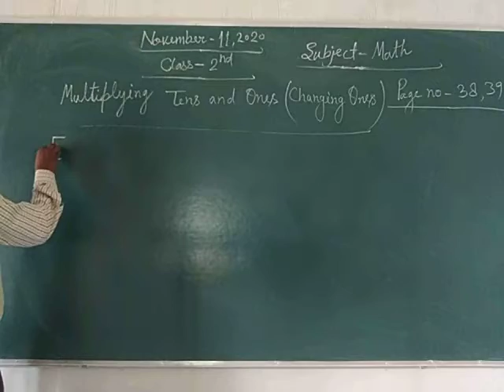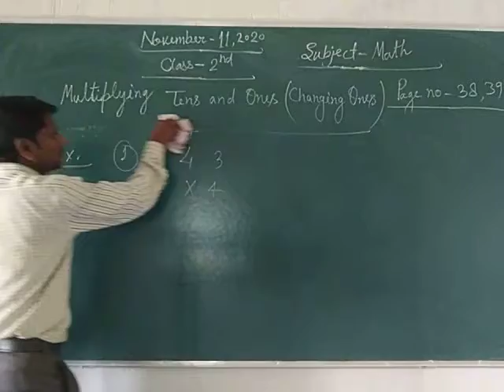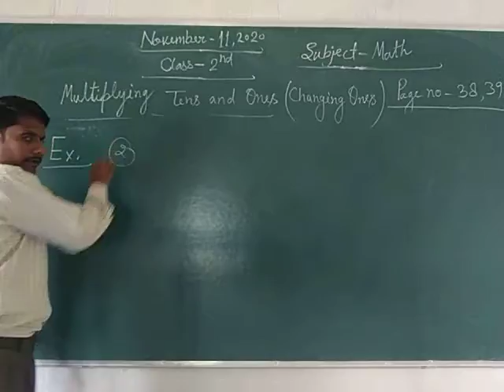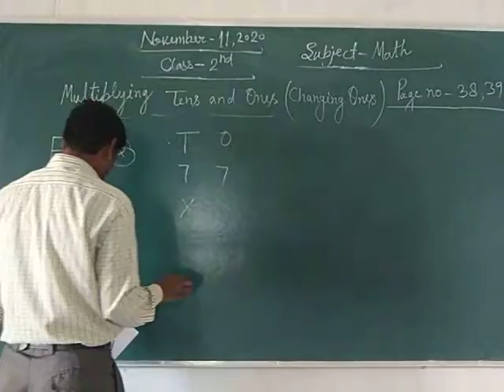Class 2 Math November 11